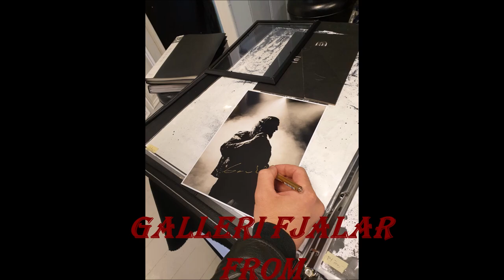Burzum Gorgoroth Black Metal Bergen Norway Gaahl Varg Vikernes Wardruna 🤘🤘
Country: Norway  Bergen | Year: 2022 | Genre: Black Metal
Land: Norwegen Bergen | Jahr 2022 | Musikrichtung Black Metal

Mein Gesicht wird nicht gezeigt, weil ich anonym bleiben möchte. 🤘🤘
My face is not showing because I want to remain anonymous. 🤘🤘

Burzum - Dunkelheit
Burzum - Jesus Tod
Burzum - Erblicket Die Tochter Des Firmaments
Gorgoroth - Exit Through Carved Stones
Gorgoroth - Carving a Giant
Gorgoroth - Twilight of The Idols
Gorgoroth - Prosperity And Beauty
Gorgoroth - Of Ice and Movement
Gorgoroth - Sign of an Open Eye